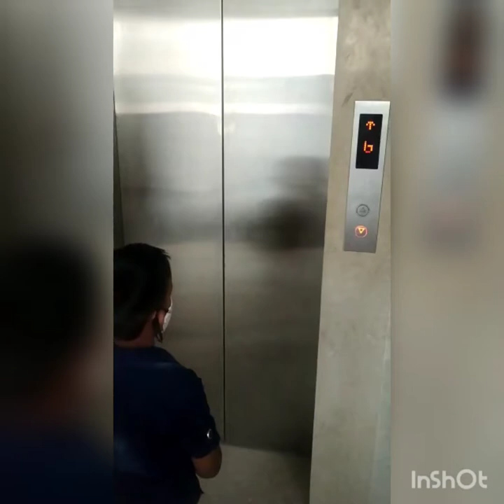Muttukadu Boathouse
Boat house muttukadu Chennai